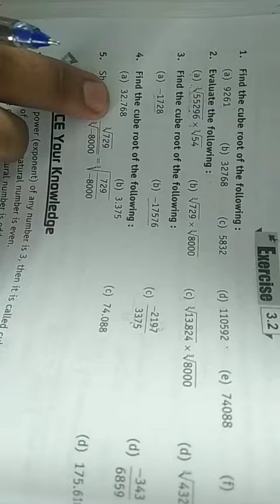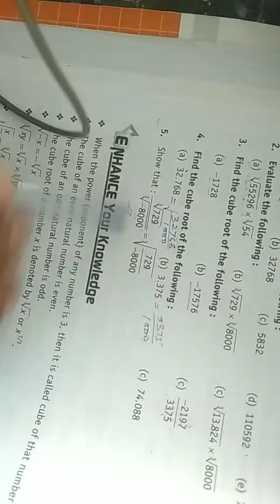Maths Class 8th Ex-3.2